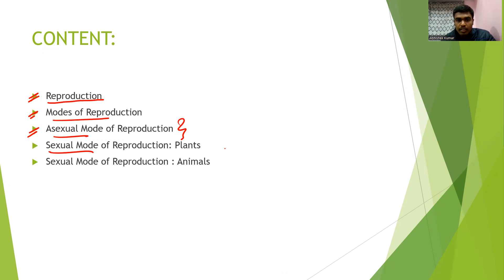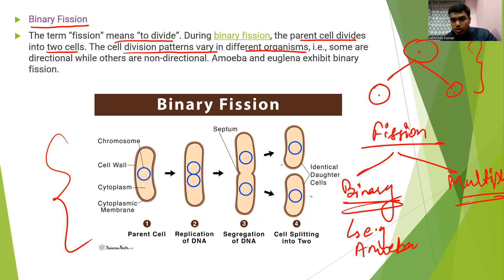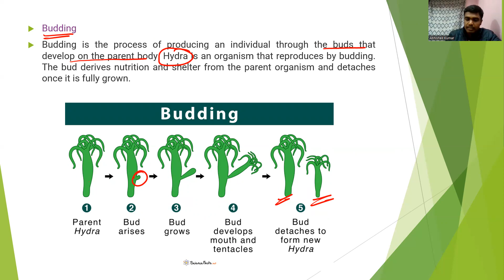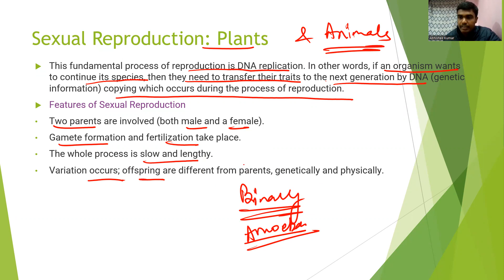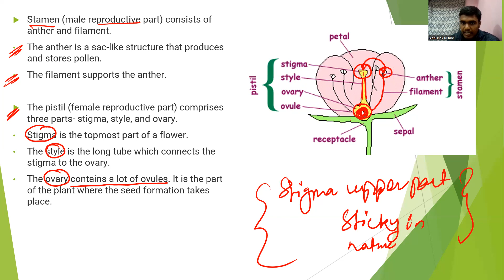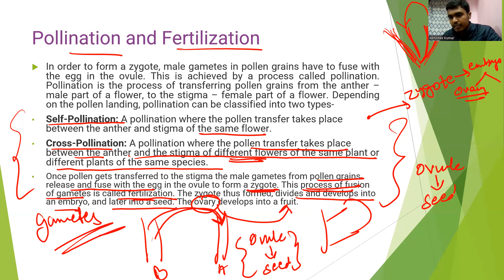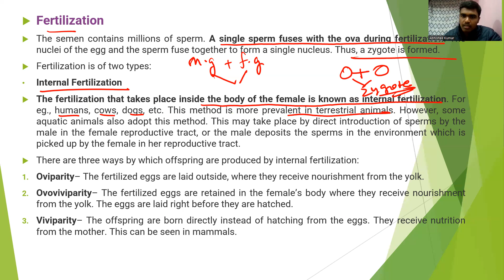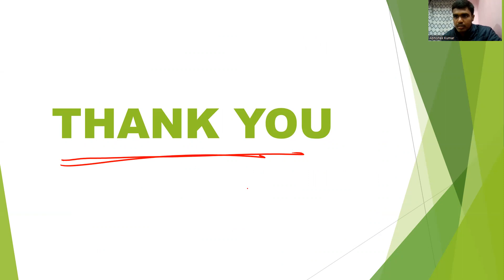GS : Science - 13 | GS for CDS 1 2023 | AFCAT 1 2023